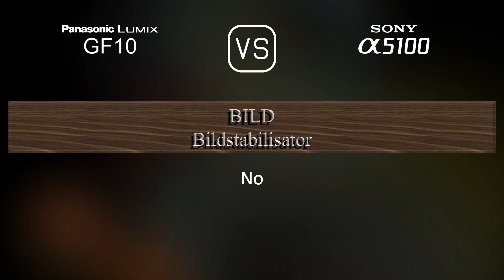Panasonic Lumix GF10 vs. Sony A5100: Ein Vergleich der technischen Daten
Dieses Video gibt einen Überblick über die Panasonic Lumix GF10 und die Sony A5100 in einem parallelen Technikdatenvergleich (comparison of specifications). Vielen Dank fürs Zuschauen.

00:25 EINFÜHRUNG
00:33 KAMERAGEHÄUSE
00:40 BILDSENSOR
01:01 BILD
01:16 OPTIK & FOKUS
01:41 BILDSCHIRM
01:58 FOTOGRAFISCHE FUNKTIONEN
02:52 VIDEOGRAFISCHE FUNKTIONEN
03:06 SPEICHERUNG
03:10 KONNEKTIVITÄT
03:35 ALLGEMEINE ANGABEN
03:52 SONSTIGE FUNKTIONEN